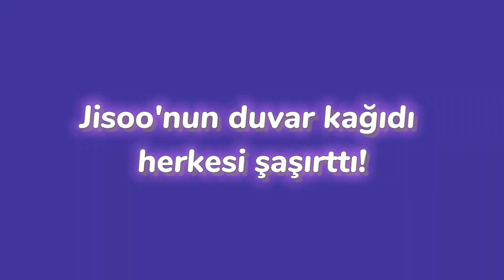Jisoo duvar kağıdı herkesi şaşırttı!